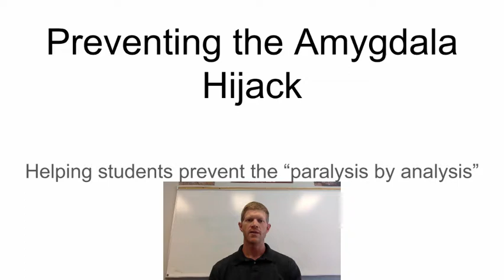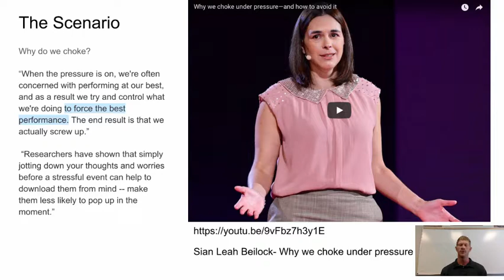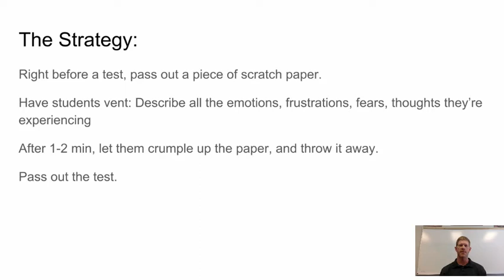Preventing the Amygdala Hijack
This is a strategy that teachers can use right before passing out a test to help students minimize or prevent the amygdala hijack.